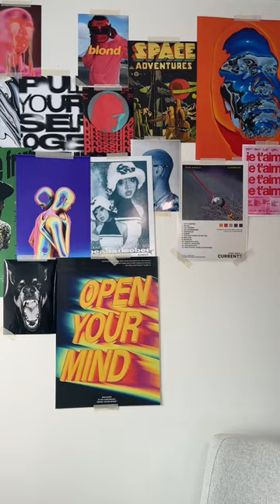Don’t miss our new drop! 🔥 Hatstore Exclusive x Mitchell & Ness Velvet Pinscript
Get your caps, hats or beanies at hatstoreworld.com